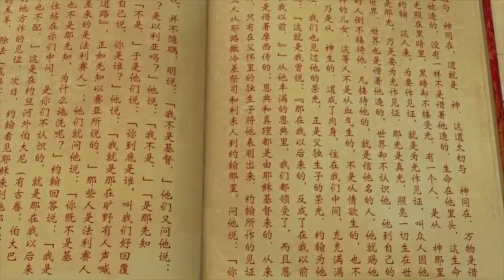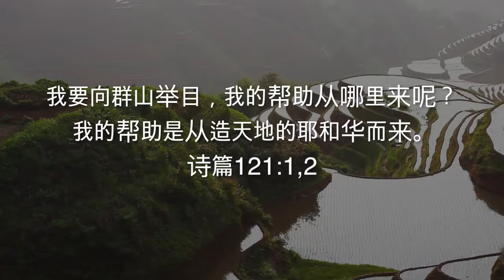Open the Door, See the Mountains 开门见山 - Bapai Yao Language Animation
This evangelistic animated short film was made in the cultural and musical style of the Yao People of China in their most widely spoken languages. Spread throughout the mountains of Southwest China, the Yao have lived without the light of the gospel for centuries. This story tells the gospel from the creation of the world to Jesus resurrecting from the grave as the only sacrifice for sin.